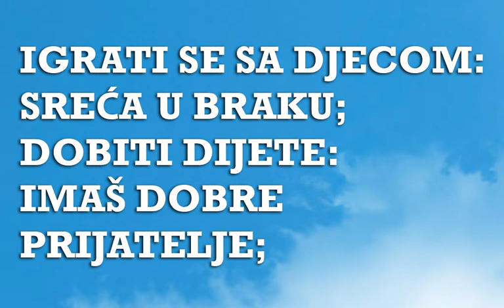Sanjarica | Sanovnik | Šta znači sanjati Dijete